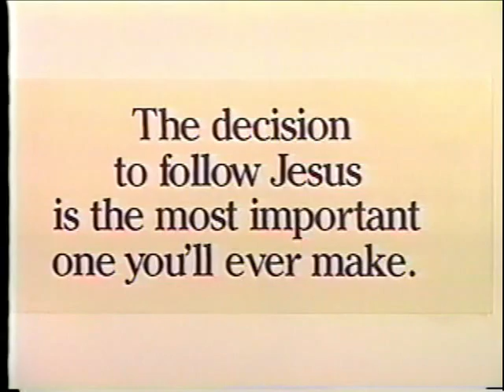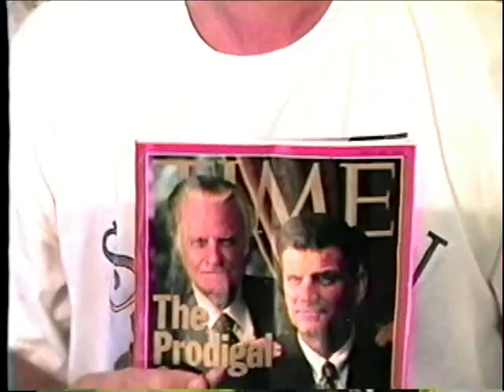Program #: 258 - SO ASHAMED OF MY ADDICTION (Dan Van Hooven - Moses & Diane Alexander)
1 John 1:8-9 says: If we say that we have no sin, we deceive ourselves, and the truth is not in us. If we confess our sins, He is faithful and just to forgive us our sins and to cleanse us from all unrighteousness. Thus if we make Jesus our personal Lord and Savior - every time we sin - we have every right to ask Jesus Christ to forgive us of our sin(s) - cleanse us as though we never sinned - so that when our heart stops beating, we can be assured that we won't have to suffer eternal damnation for our sins. Jesus Christ did what no other human being has ever done or ever could do. He was the ONLY person on this planet who has never sinned. And because He never sinned, He is the only acceptable sacrifice God the Father would accept to pay ransom payment for each of our sins. That is simply AMAZING, isn't it?! Yet JESUS DID IT!

To learn more about the non-denominational outreach ministry of PRECIOUS TESTIMONIES